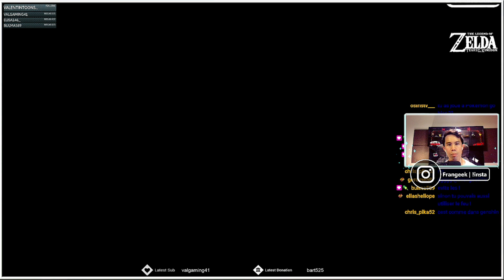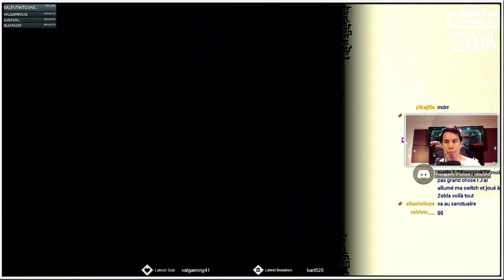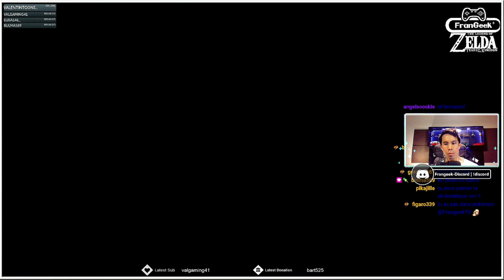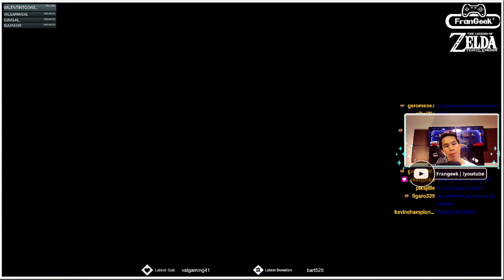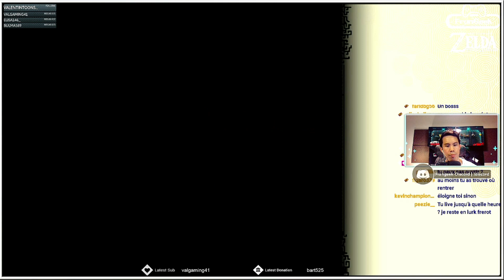Zelda Tears Of The Kingdom #3 - Direction le Temple du Vent (Village Piaf)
Dans cet épisode je me dirige vers le village Piaf pour résoudre le mystère autour de la Calamité venant du ciel. Je me dirige donc vers le Temple du Vent pour arrêter le désastre sur le village ! Bon visionnage !